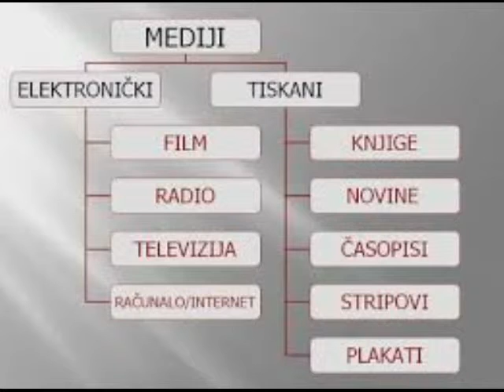turbo folk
Analiza turbo folka i utjecaj na mlade
Created with MAGIX Movie Edit Pro 2016 Premium